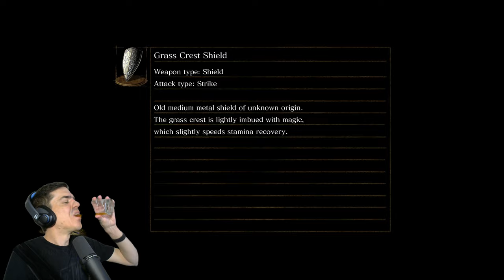Ez egy fa | Dark Souls, 8. rész